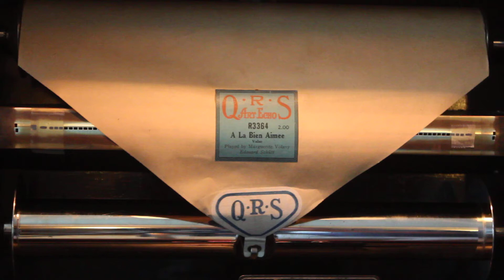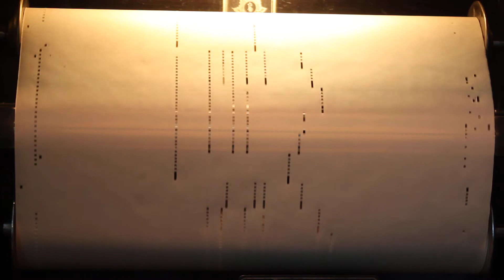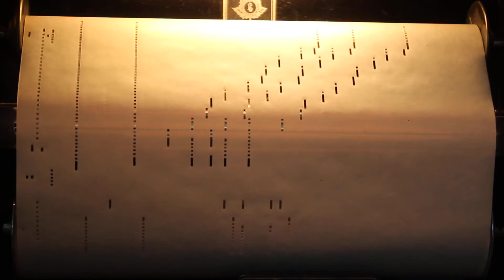A La Bien Aimee, QRS ArtEcho R3364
A La Bien Aimee
~ Valse ~
QRS ArtEcho R3364
Eduard Schütt
Played by Marguerite Volavy

This roll is out-of-print at the time of this recording. The rollography of all known ArtEcho/Apollo reproducing rolls can be found here: